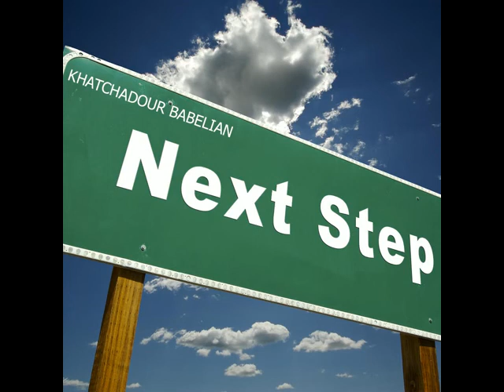Khatchadour Babelian - Angello 03 (2010)